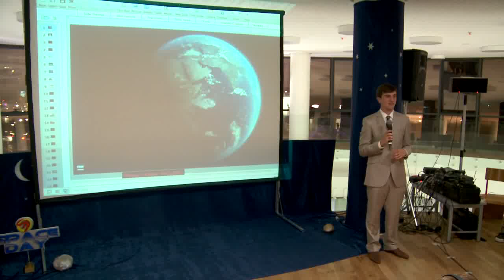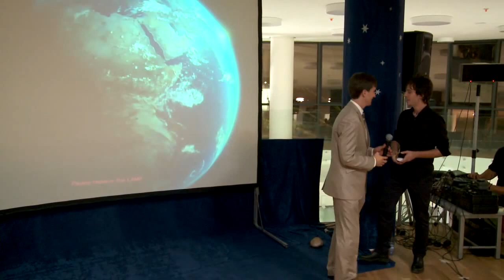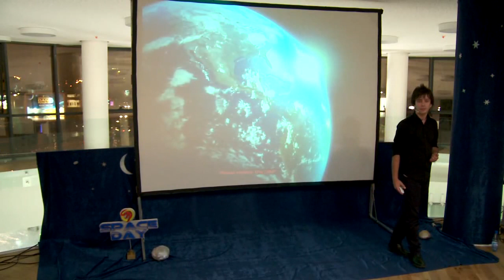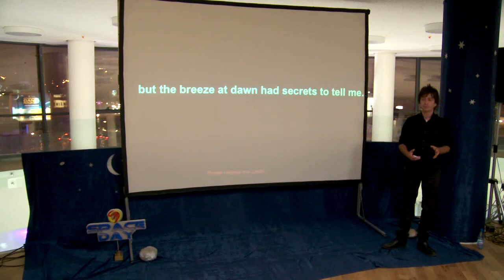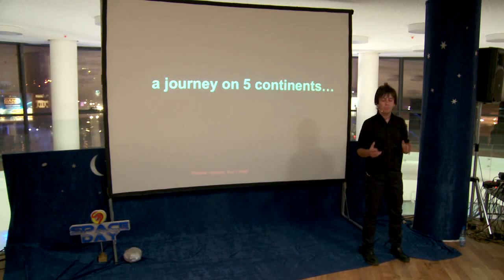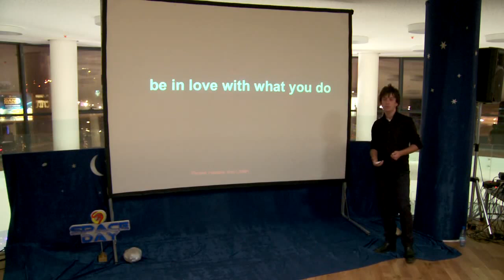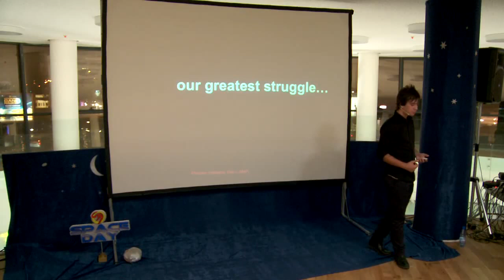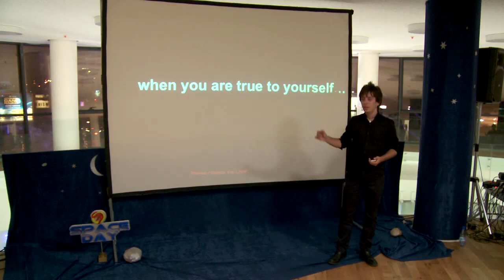Dragos Bratasanu at ODN Space Day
Speaker -- Dragos Bratasanu:

Rock Stars, Space Travelers, Entrepreneurs & Ancient Teachers Pushing Your Happiness Buttons:

As children we all had big dreams for when we grew up. Maybe we gazed at the stars at night hoping one day we will touch them with our hands, or looked at birds flying across the oceans feeling one day we will do the same. Some children held on tight to their suitcase filled with dreams and one day they became what they have only imagined many years ago...But most of us forgot or abandoned this suitcase in one of the stations of life, never to recover it again.
Now as adults we face the greatest struggle. Filled with fear and anxiety we try and most of the time fail to answer these questions: Who am I? Am I the one that I really want to be? What's my purpose in life? How can I be happy?
...But the answer lies in the abandoned suitcase. How can we even dare to search for happiness when we do not have the courage to be honest with ourselves? How can we search for more purpose in our lives when we ask the questions but fail to listen to the answers that come from our hearts?
I have traveled on 5 continents talking to people who have accomplished unbelievable things to understand what is the one idea, the fundamental parameter that allowed them to reach such high levels of success. In this speech, you will be guided by the people who literally took humanity out of the cradle -- planet Earth -- and up into the playground of stars. NASA executives that built the Hubble Space Telescope and landed robots on Mars, rock stars that inspired generations with their music and entrepreneurs that changed the social paradigms with their business genius reveal the critical parameter behind their achievement, happiness and fulfillment -- Authenticity.